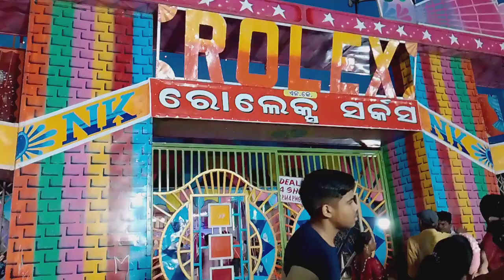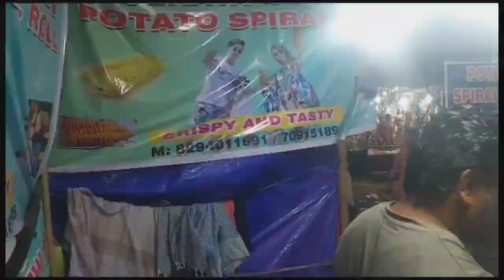Rairangpur Meenabazar/ଆଜି ଛୁଆମାନଙ୍କ ସହିତ ଆମେ ବି ଛୁଆ ବନିଗଲୁ॥@Manju Giri